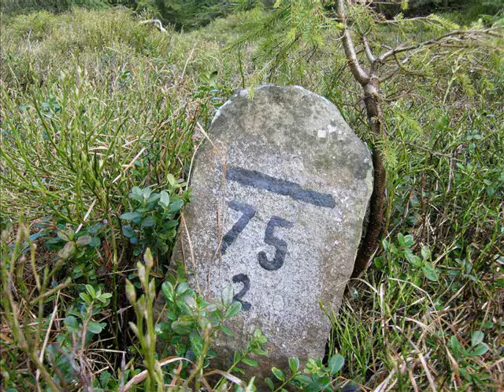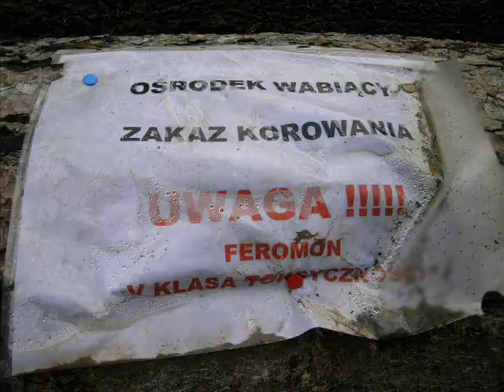Arovane - Lilies [2004] (BESKID ŻYWIECKI, Rysianka, Lipowska, Krawców Wierch 2010/05/11)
in search of snow in mid-may :)